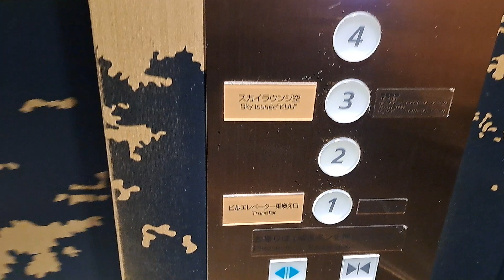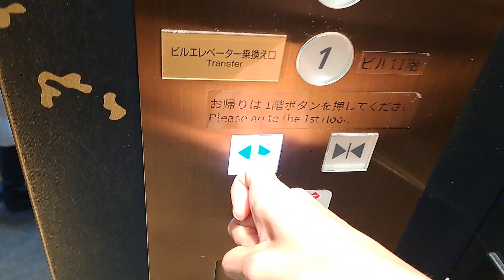京都タワーのエレベーター